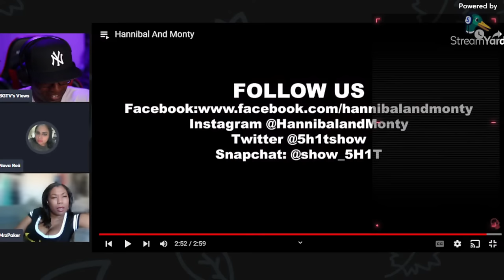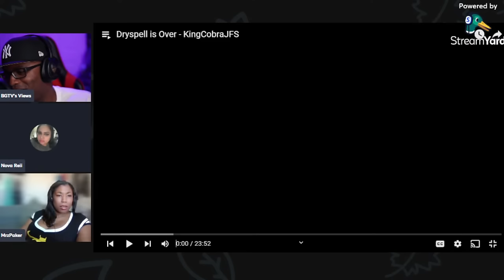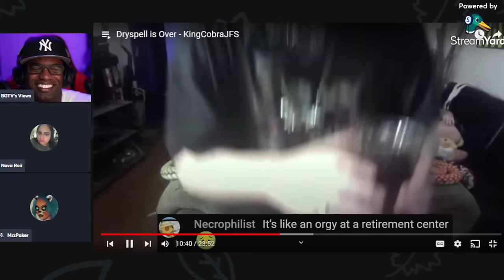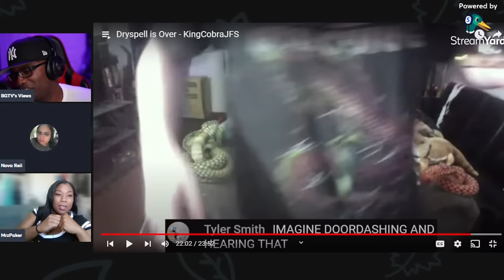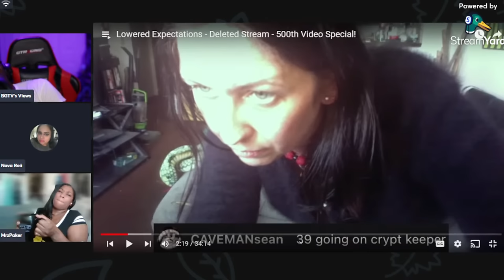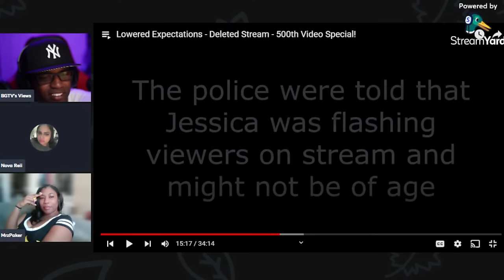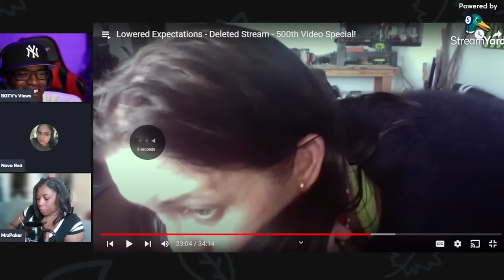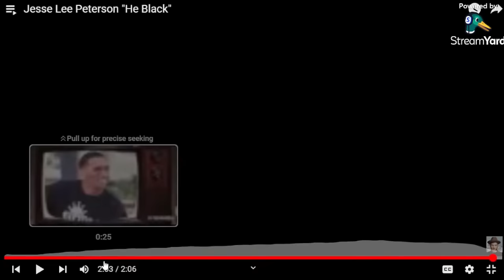The Kingcobrajfs And NAL’s Lolcow Love Connection.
The Kingcobrajfs And NAL’s Lolcow Love Connection. Kingcobejfs 6 year dry spell is finally over. Another lolcow by the name of Naked and Laughing aka NAL for short, went over to Cobes place and let him clap. So let's have a Look at Kingcobrajfs and Jessica's fling.

00:00:00 Introduction
00:02:56 Greet Chat/Announcements
00:11:39 Cobes First Stream with NAL
01:07:29 HEY we're having...!
01:11:03 Cobes deleted stream with NAL
02:26:39 Outro